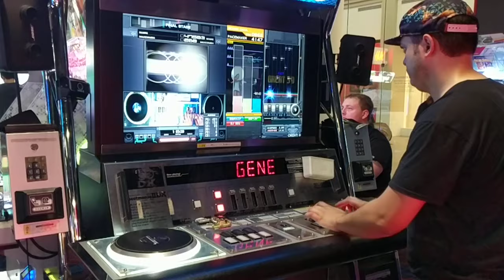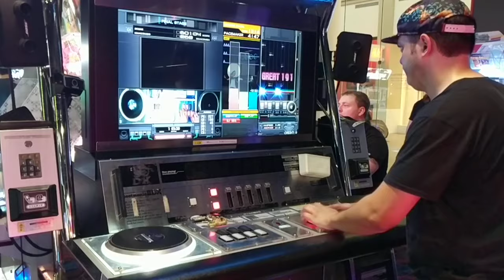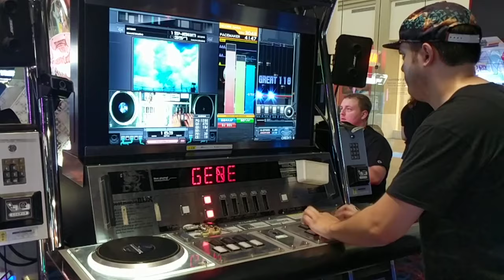BU.SIG - GENE [A7] Sightread